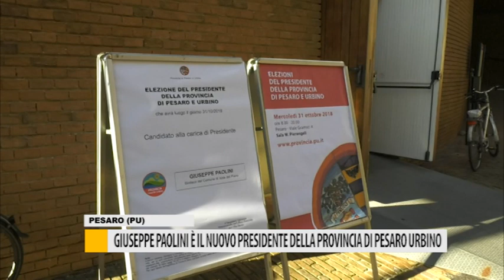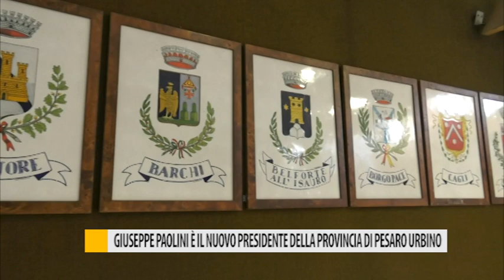Giuseppe Paolini, è il nuovo presidente della provincia di Pesaro e Urbino